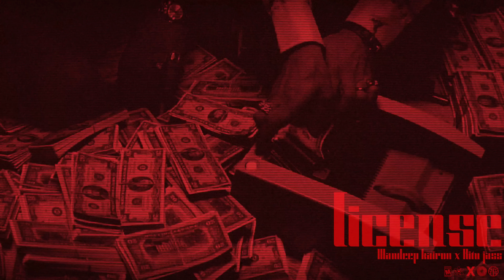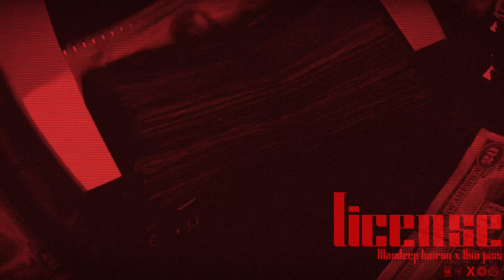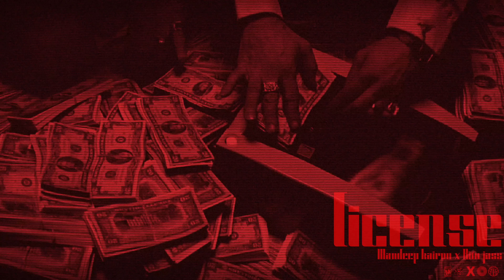License (OFFICIAL VISUALS) Mandeep kairon ft. Ritu jass | Latest punjabi songs 2024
Hey guys this is my new song hope u guys liked it ;)

License (OFFICIAL VISUALS) Mandeep kairon ft. Ritu jass

Singer - Mandeep kairon
Featuring - Ritu jass
Lyrics - Gill sarhali
Visuals - Att society

Record & Label - Mandeep kairon